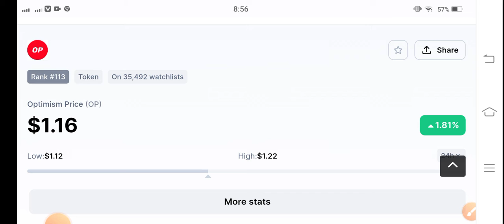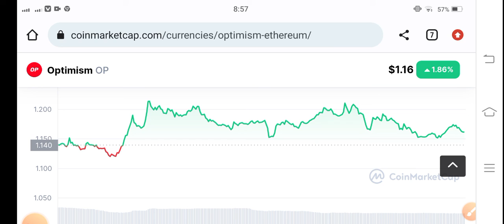Optimism Next Breakout! Op coin Price Prediction! Op News Today